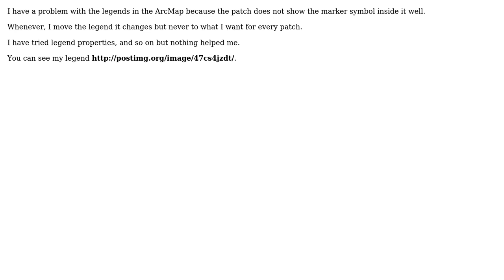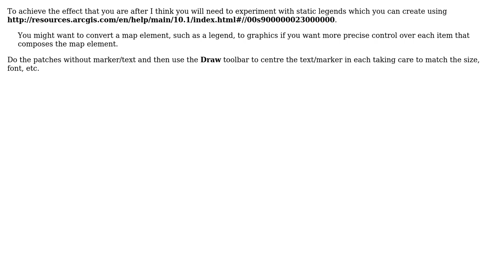GIS: Why does ArcGIS for Desktop legend not always show symbol as desired?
With thanks & praise to God, and with thanks to the many people who have made this project possible! You are responsible for your own actions.